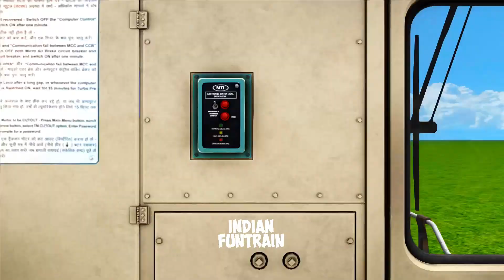Two Fast Indian Trains vs Double Speed Bump🚦Trains Crash🚂Train Simulator 2022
Hallo Everyone, in this new video, i will make a video about Two Fast Indian Trains vs Double Speed Bump🚦Trains Crash🚂Train Simulator 2022 | BeamNG.Drive | Indian Railways |  Train Simulator 2022, I hope you Like it. Happy Watching